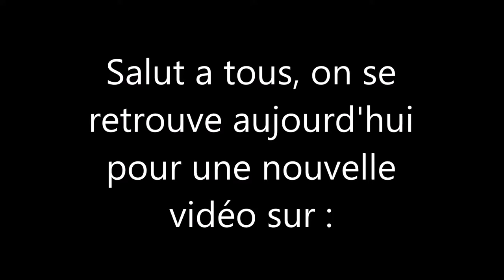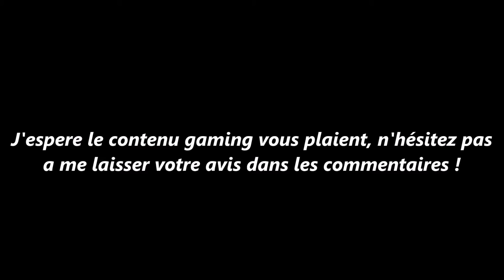GTA 5 PS3: EP: #5 Balade, pointe, déscente !!!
Donner moi votre avis dans les commentaires !
Dédicace a Maxime !

A+ !
V !